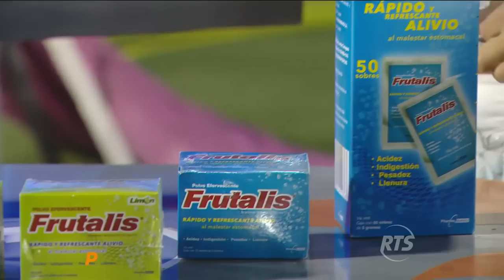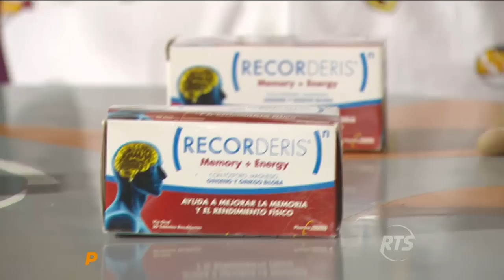Combate: Programa del 08 de Noviembre de 2017